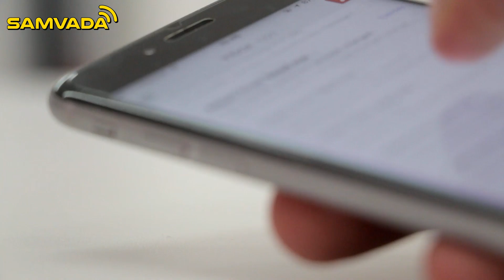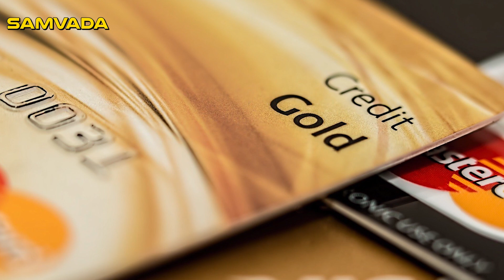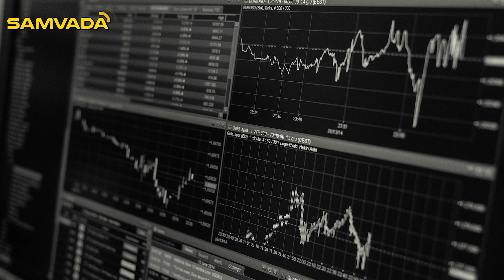Analytics ಅಂದರೇನು? | ತಂತ್ರಜ್ಞಾನ | T. G. Srinidhi